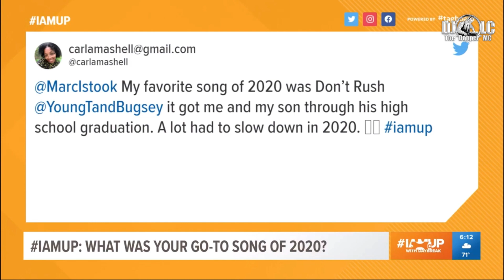DJ LC - IAMUP with Daybreak 03-12-21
DJ LC